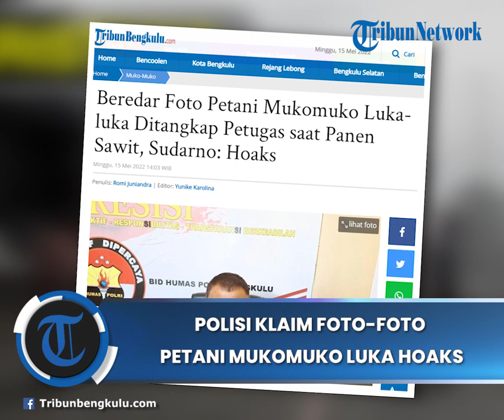Polisi Klaim Foto foto Petani Mukomuko Luka Hoaks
TRIBUNBENGKULU.COM, BENGKULU - Kabid Humas Polda Bengkulu, Kombes Pol Sudarno membantah adanya petani Mukomuko yang luka-luka saat ditangkap petugas.

Menurut Sudarno, 40 orang yang ditangkap pada Kamis (12/5/2022) lalu dalam keadaan sehat.

Sementara, untuk foto yang beredar, yang dikatakan petani yang mengalami luka akibat ditangkap petugas, Sudarno membantahnya.

Bahkan, menurut Sudarno, foto tersebut adalah hoaks.

Ia memastikan korban yang ada di dalam video tersebut bukan orang atau warga yang diamankan pihak Polres Mukomuko terkait dugaan pencurian kelapa sawit di Mukomuko.

Serta tidak ada para warga yang diamankan mengenali oknum didalam video yang telah beredar tersebut.

"Kita juga pastikan para warga yang diamankan tidak ada yang mengenalinya," ujar Sudarno kepada TribunBengkulu.com.

Dalam keterangan resminya, Sudarno juga meminta masyarakat untuk tidak mudah mempercayai informasi yang beredar dan belum tentu benar terlebih tidak ada sumber yang valid.

Ia juga meminta bagi masyarakat yang ingin membutuhkan informasi bisa menghubungi atau mendatangi kepolisian terdekat terutama Polda Bengkulu dan Polres Mukomuko.

" Jika masyarakat ingin dapat informasi sesuai data dan fakta yang valid silahkan tanyakan ke kami," ucap Sudarno.

Kronologi Penangkapan

Sebelumnya, 40 petani di Mukomuko yang sebelumnya ditangkap akhirnya ditetapkan sebagai tersangka.

Kabid Humas Polda Bengkulu, Kombes Pol Sudarno mengatakan penetapan tersangka kepada para petani ini dilakukan pada Jumat (13/5/2022) kemarin.

Dari 40 petani ini, ada dua kategori penetapan tersangka, yaitu pencurian dan penghasutan.

Ada 3 orang petani yang ditetapkan sebagai tersangka penghasutan, yakni BI (52 tahun), LN (28 tahun), dan ZI (51 tahun).

Ketiga tersangka ini dijerat dengan pasal 363 KUHP ayat 1 ke 4.

Kronologi peristiwa pencurian ini, lanjut Sudarno, dimulai dengan tersangka LN yang mengajak para petani untuk melakukan pemanenan atau pencurian TBS kelapa sawit milik PT Daria Dharma Pratama (DDP) areal divisi 7 lahan eks HGU di Kecamatan Malin Deman, Kabupaten Mukomuko, Bengkulu, pada Kamis (12/5/2022) pukul 08.00 WIB.

Kemudian, setelah semua tersangka berkumpul, mereka menggunakan 13 kendaraan roda empat jenis pick up mendatangi lokasi dan melakukan pencurian.

Aksi para pelaku kemudian didapati oleh satpam dan personel Polri yang tergabung dalam pengamanan.

Polisi kemudian mengamankan 40 orang tersebut, dan membawanya ke Mapolres Mukomuko untuk pemeriksaan, hingga ditetapkan sebagai tersangka.

"Semua pelaku dalam kondisi sehat dan tidak ada yang terluka, serta tersangka diperlakukan dengan baik," ujar Sudarno.